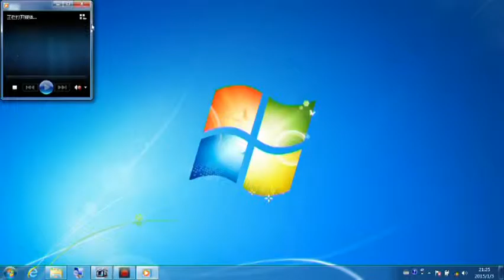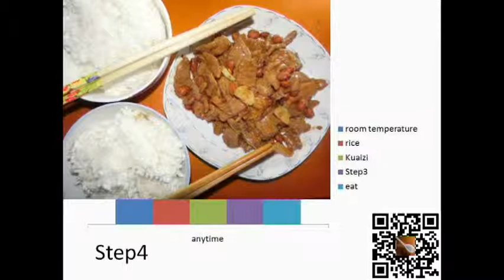How to cook pork by cocacola?(Chinese food,hamburg,tamato,rice,pork,meet,bean,eggs,beef,chicken)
How discribe time of cooking